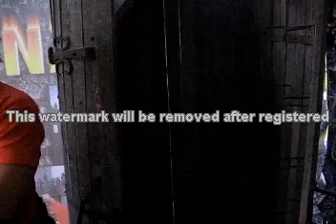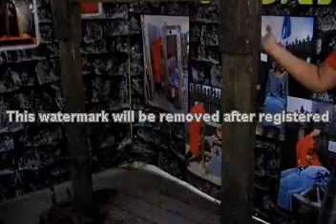KRIM TARHANKUT 2008 крым тарханкут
KRIM TARHANKUT 2008 крым тарханкут oleniovka